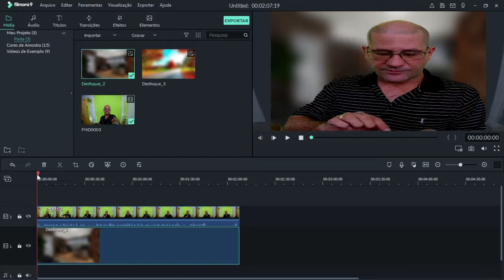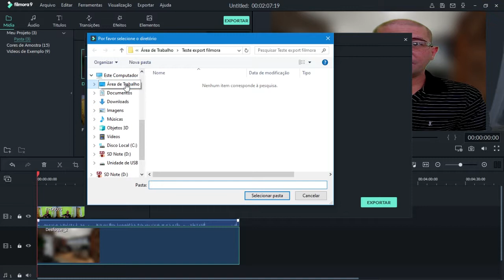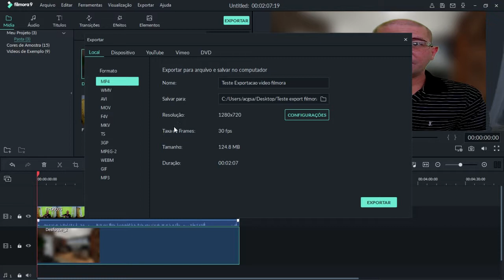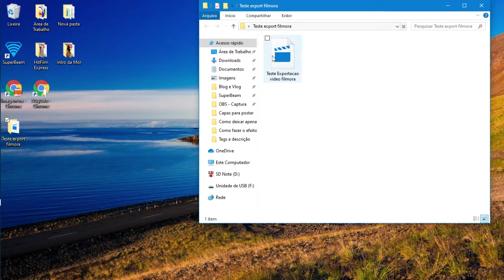Como exportar - renderizar um vídeo usando o Wondershare Filmora no PC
Você esta editando seus vídeos no Filmora para PC e  não sabe como exportar / renderizar o vídeo?

Assista a este vídeo e veja como exportar seus vídeo no Filmora 9 para PC.

Filmora Video Editor é o novo editor da Wondershare
Filmora Video Editor é o substituto do antigo Wondershare, um editor de vídeo com bom nível de recursos, destinado a produções mais simples e a um perfil de usuário que exige menos dos aplicativos de edição de vídeo.